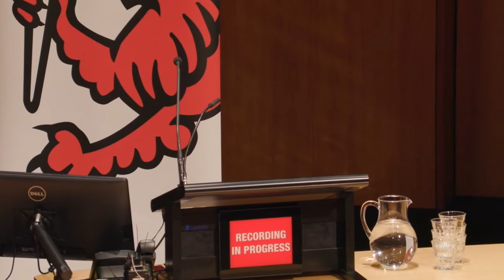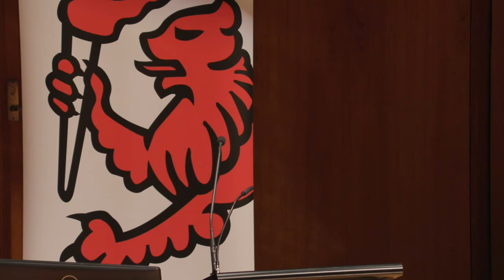2019 Plimsoll Lecture - EU Ambassador HE Dr Michael Pulch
Closer Ties: A game-changing year for EU-Australia relations

Australia and the European Union have embarked on free trade negotiations as both seek to  understand the impact of Brexit. These outcomes will have significant ramifications for Tasmania, from agriculture and aquaculture to climate change settings.